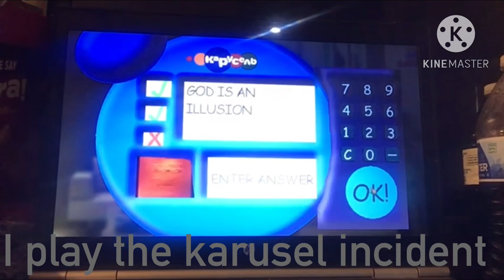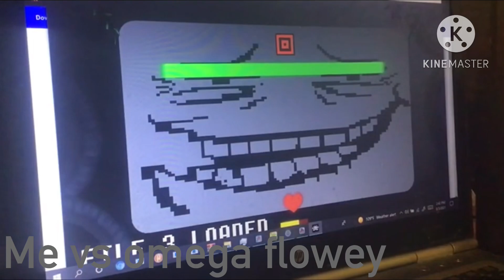The Nicky Ellsworth reward (2020-2022) (final video of 2022)